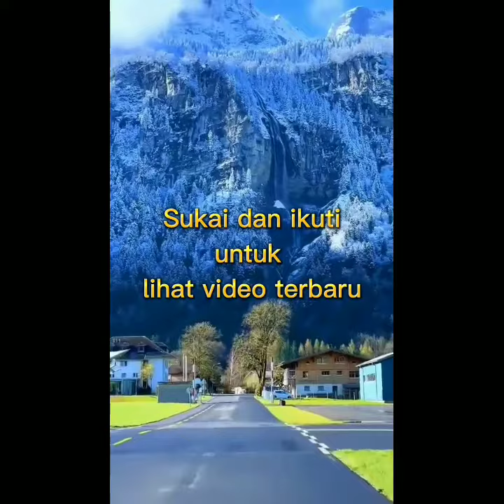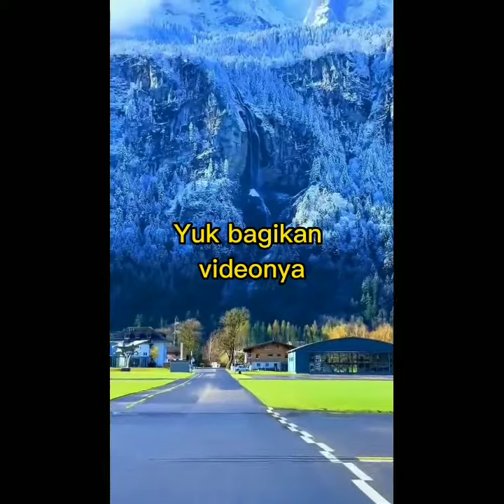OBAT PENYAKIT MAAG